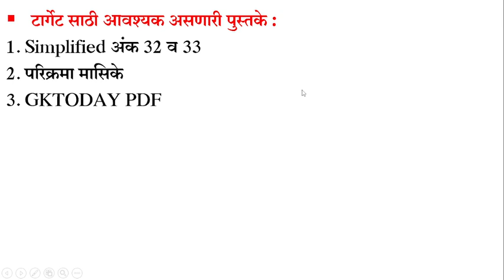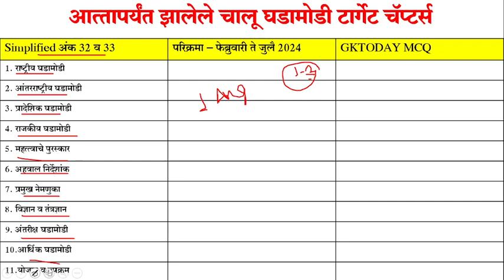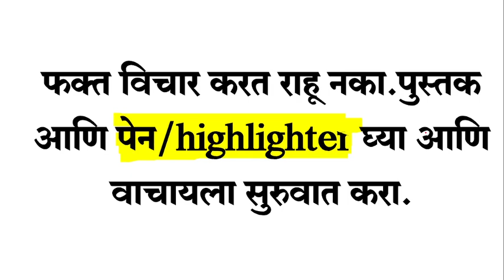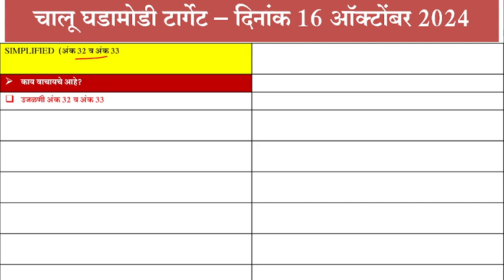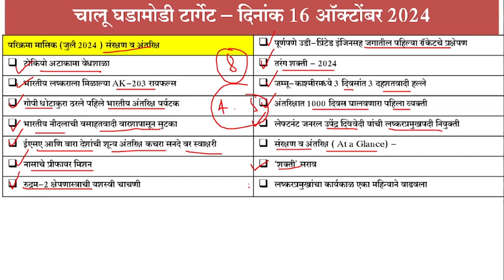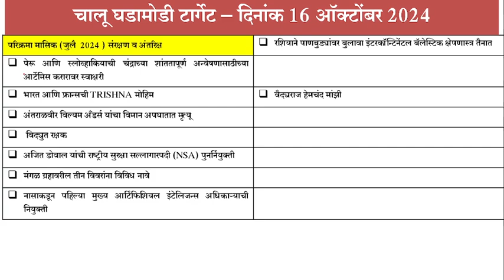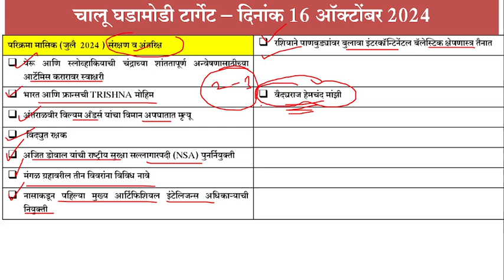MPSC COMBINE CURRENT AFFAIRS STRATEGY 2024 | 16 October 2024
MPSC COMBINE CURRENT AFFAIRS STRATEGY 2024 | MPSC COMBINE 2024 CURRENT AFFAIRS | 16 October 2024  | DAILY CURRENT AFFAIRS TARGET |
✅GKTODAY PDF मराठीत (जानेवारी 2024 ते जून 2024)
जानेवारी 2024 ते जून 2024 मधील चालू घडामोडी PDF :
▶1000 पेक्षा अधिक प्रश्नांचा समावेश
▶डाऊनलोड,प्रिंट आणि झेरॉक्स करू शकता
▶काही शंका असतील what' s app - 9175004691
▶ ▶ जर लिंक वर काही समस्या असतील तर GOOGLE PAY/PHONE PE 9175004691 या क्रमांकावर पे करून whats app क्रमांक 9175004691 यावर screenshot पाठवावा.
mpsc combine current affairs strategy 2024,
mpsc combine 2024 current affairs,
mpsc current affairs pyq analysis,
monthly current affairs mpsc,
current affairs Marathi Maharashtra,
GKTODAY PDF मराठीत (जानेवारी 2023 ते जून 2024)
जानेवारी 2023 ते जून 2024 मधील चालू घडामोडी PDF :
4000 पेक्षा अधिक प्रश्नांचा समावेश
पीडीएफ घेण्यासाठी LINK -
जानेवारी 2024 ते जून 2024
पीडीएफ घेण्यासाठी LINK -
जुलै 2023 ते डिसेंबर 2023
पीडीएफ घेण्यासाठी LINK -
जानेवारी 2023 ते जून 2023
GKTODAY जुलै 2024 MCQ PDF मराठीत :
225 पेक्षा अधिक प्रश्नांचा समावेश स्पष्टीकरणासहित